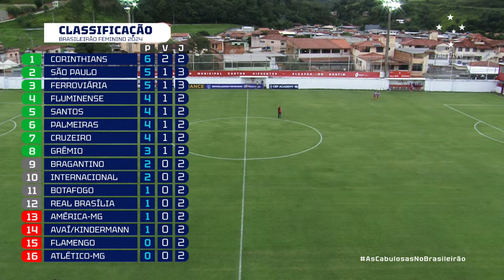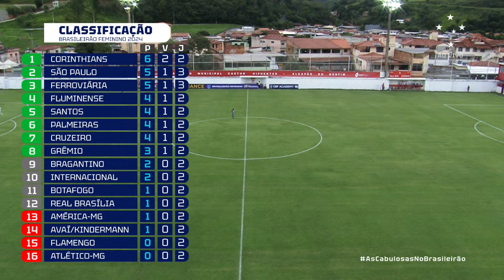AO VIVO E COM IMAGENS | Cruzeiro x Internacional | Brasileirão Feminino | 3ª Rodada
Neste sábado (23/03), tem mais um jogão das Cabulosas no Campeonato Brasileiro, diante do Internacional, só aqui no canal oficial do @cruzeiro

Nossa transmissão começa às 16h10 e a bola rola às 16h30.